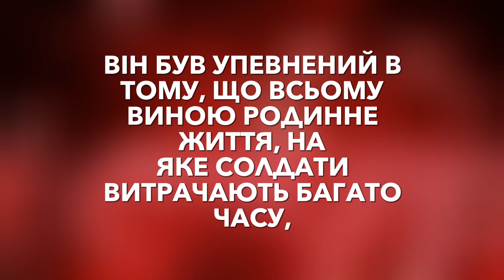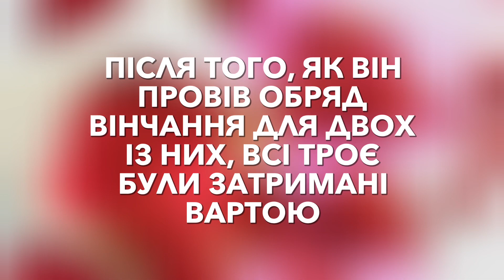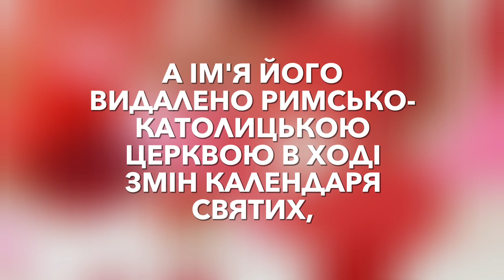14 лютого - день Святого Валентина. Легенди виникнення найромантичнішого свята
Історія Дня святого Валентина дуже давня. Існує кілька легенд про те, ким же був святий Валентин і як з’явилося свято всіх закоханих.

Історія свята Дня святого Валентина